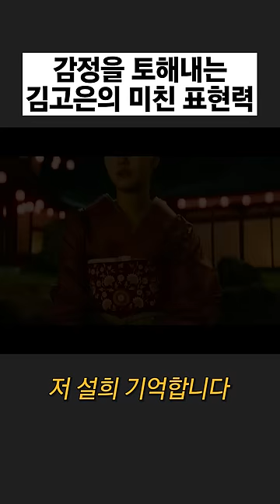명성황후 죽음을 눈 앞에서 본 김고은의 설움